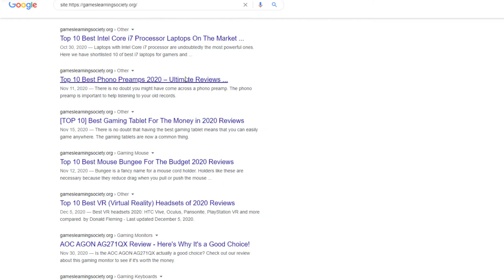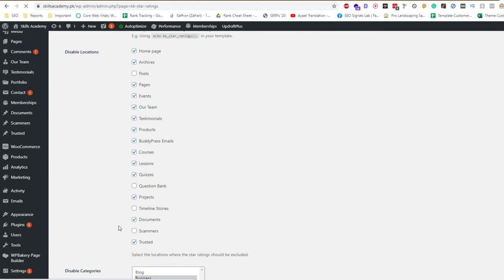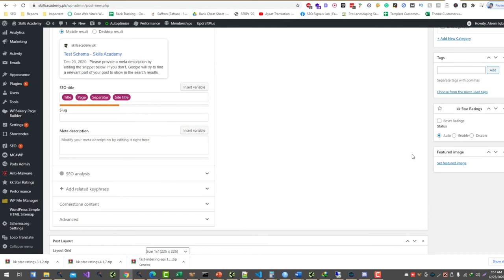How to use Voting Schema